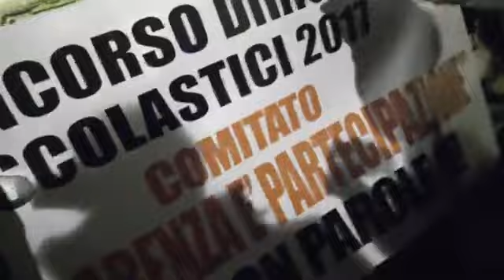Augusta (SR) - M5S denuncia inquinamento delle industrie (23.11.19)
- Augusta (Siracusa) - M5S denuncia inquinamento delle industrie (23.11.19)